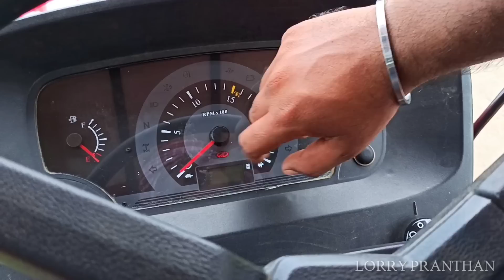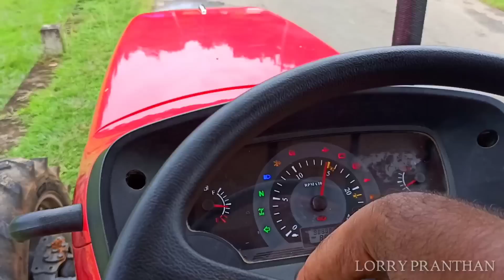Mahindra 605 DI-MS Arjun NOVO 4x4 Tractor Detailed Review Malayalam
Mahindra Arjun Novo 605 DI-MS 4WD tractor has Dual Diaphragm type clutch, which provides  smooth and easy functioning Mahindra Arjun Novo 4×4 steering type is power steering from that tractor get easy to control and fast response. The tractor has Mechanical /oil Immersed Multi Disc Brakes Which provide high  grip and low slippage. It has a hydraulic lifting capacity of 2200 kg and Mahindra Arjun Novo 605 DI-MS 4WD Mileage is economical in every field.  Mahindra Arjun Novo 605DI-MS 4WD has 15 Forward +15 Reverse Gear Box

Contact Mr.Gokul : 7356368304